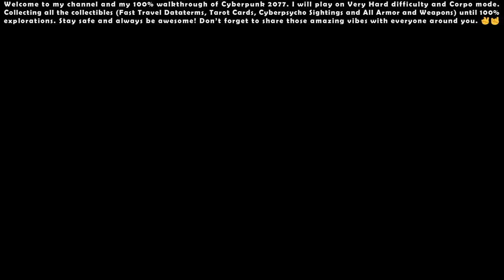Cyberpunk 2077 (Very Hard - Corpo) - 100% Walkthrough #37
00:00 - Start

34:14 - Side Quest: Two Wrongs Makes Us Right (Gig)

41:02 - Side Quest: Breaking News (Gig)